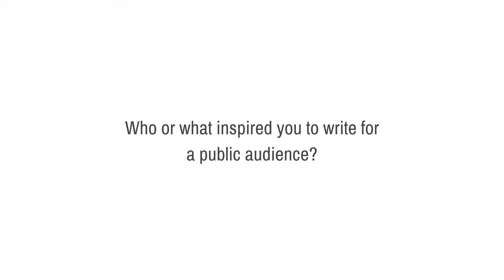Q&A with Dr. Lynne Quarmby on writing for public audiences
We asked Dr. Lynne Quarmby of SFU Molecular Biology and Biochemistry to share her experiences writing for public audiences.

This Q&A video series on writing for the public celebrates SFU Library's new Non-Fiction Writer in Residence program and our inaugural Writer in Residence, Dr. Mark Winston.